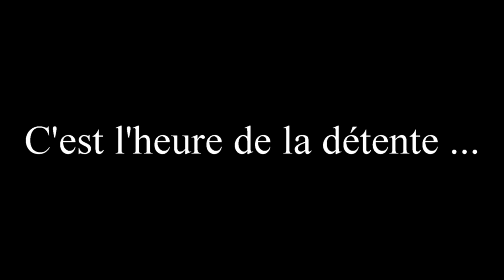Vacances au Portugal août 2018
Parti de la Gironde en camping-car, nous avons sillonné le Portugal du sud vers le nord durant un dizaine de jours. Un camping-car loué qui nous à fait germer l'idée d'en posséder un, un jour peut-être ...
Un pays qui mérite à tout point de vue une visite, si l'on excepte la foule très dense dans les grandes villes, on est toujours bien accueilli, on mange très bien et pour pas trop cher et pour couronner le temps c'est bien plus propre qu'en France !